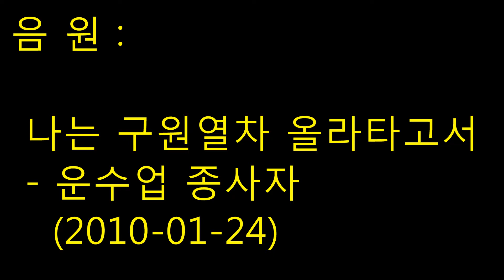성전 위로 뜬 무지개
2016년 8월 28일 일요일

명성교회 주일저녁 예배 직전